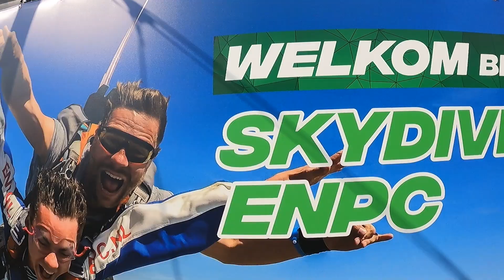Tandem Robin @ Skydive ENPC 20-08-2022